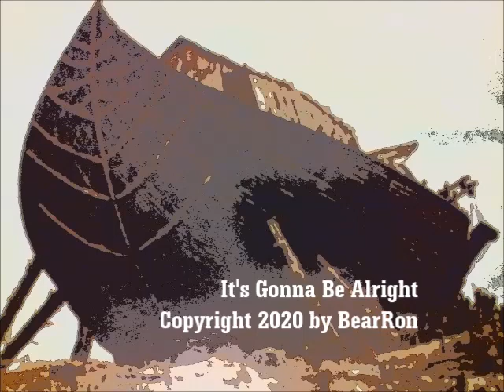It's Gonna Be Alright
Deleted by mistake